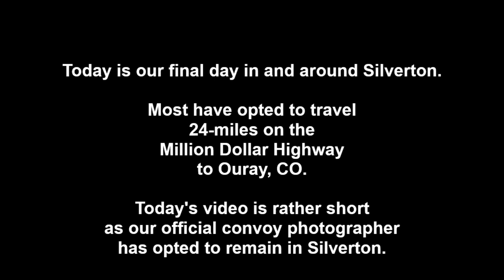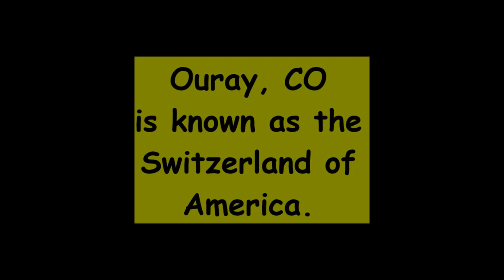BACK IN THE SADDLE AGAIN, OURAY, CO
It is Day 7 of Trooper Tyree's TRACKS ACROSS BORDERS military vehicle convoy. Today is our final Free Day in and around Silverton, CO. Most have opted to drive 24-miles to Ouray, the Switzerland of USA, via the Million Dollar Highway.